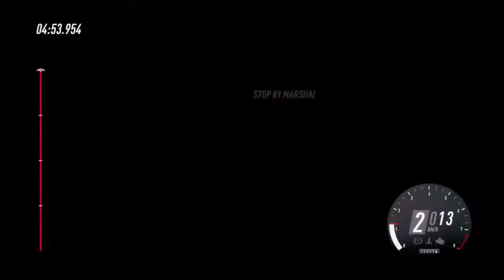Syakirin Razaki's DiRT Rally 2.0 - H2 FWD Argentina 04.02.2021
Dirt Rally 2.0 Gameplay
H2 FWD Cars in Argentina
Hosted by Adrenaline Impact